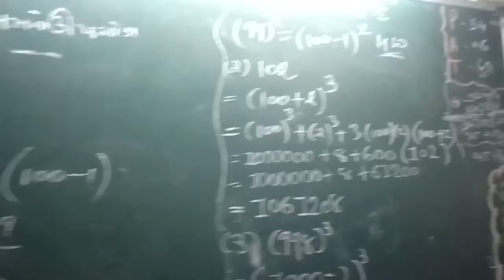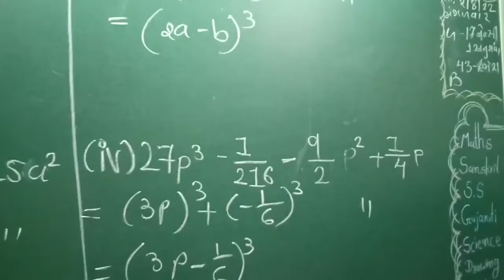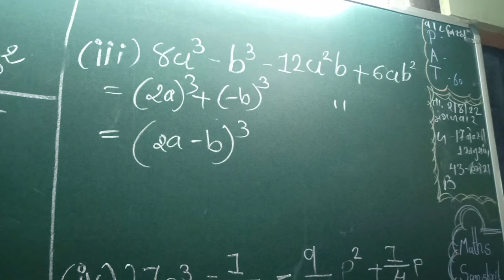std 9 maths chapter 2.5 question 6 થી 10 formula શોર્ટ્ સ cut tricks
[10/18, 10:04 AM] Me: Chapter 2 Bahupadi Maths Std 10

Standard 10 Maths Chapter 2 MCQ Solution In

Gujarati

Class-10 Chapter-2 Polynomials (¿§¹ÊlëÌ)

Exercise-2.2

Std 10 Maths Videos in gujarati Chapter 2

બહુપદીઓ

(Svadhyay-2.3) (§чÊ¾ì) (Part-1) in Gujarati Dolynomials CRSE Class 10 Y Mathe
[10/18, 10:05 AM] Me: Polynomials: CBSE Class 10 X Maths Std-10 | Maths Chapter-2 Exercise-2.4

(Svadhyay-2.4) (§чêëì) (Part-2) in Gujarati std 10 maths in gujarati ch-2 STD 10 MATHS CHAP 2

POLYNOMIALS(µå¾ì) FOR GUJ MEDIUM std 10 maths imp | Euclid part 2 Fasil ભાગવિધી થી વર્ગમૂળ શોધવુ | board imp tips

10th Maths Lesson 2 Bahupadio Part-2 (SSC

GSEB) free video પ્રકરણ -૨ " બહુપદીઓ " ભાગ-૨

10th Maths Lesson 2 Bahupadio Part-1 (SSC

GSEB) free video પ્રકરણ -૨ "બહુપદીઓ"

STD-10 MATHS CH-2 BAHUPADI VIDEO PART-2 std 10 maths in gujarati ch-2(2)

Class - 10th, Ex - 2.2, Q 1 (i), (ii), (iii) Maths
[10/18, 10:08 AM] Me: (POLYNOMIALS) NCERT

10- Part 2 (Polynomials) al.10 Ch.12 | STD 10 MATHS Ch.12

RACHANA | 12 CONSTRUCTION

(Svadhyay-2.4) (§чì) (Part-1) in Gujarati Std-10 Maths | Chapter-2 Exercise-2

STD-10 MATHS CH-2 BAHUPADI VIDEO PART-1

Polynomials - Mathematics Class 10 CBSE STD 10 MATHS CHAP 2 POLYNOMIALS FOR

ENG MEDIUM

std 10 Maths Chapter 3 MCQ Solution In

Gujarati

Chapter 2 §¾ì( 2.1)bahupadio Maths. Std-10|By Mitul Patel
[10/18, 10:09 AM] Me: Standard 10 Subject Science Chapter 2

CBSE Class 10 Math Chapter 2 Part 3:

Polynomial Division Algorithm Std-10 | Maths | Chapter-2 Exercise-2

(Svadhyay-2) (§чέì) (Part-1) in Gujarati Linear equation in one variable: Class 8 maths

chapter 2.4- Q.6,7,8,9,10 solutions Polynomials Ex 2.2 Q-2 (i,ii & iii), Maths Class

10th

ex 2.4 class 9 q5 ploynomials Std 9 maths ch 2

ex 2.2 class 9 Maths Chapter 2 Polynomials in

Hindi By Ak Yadav

ex 2.3 class 9 Maths in hindi By Ak Yadav STD 9 MATHS CHAP 3 POLYNOMIALS

Ú§чÊÎµÌ

Dalunaminla Oper la Math
[10/18, 10:10 AM] Me: A

Description

Polynomials - CBSE Class 9 Mathematics

lass - 9th, Ex-2.3, Q 1 (i), (ii), (iii) (POLYNOMIALS) Maths NCERT CBSE

Chapter 2 class 9 Maths Polynomials (

Part 2) in Hindi

बहुपद एवं परिमेय व्यंजक Chapter-2 निर्दिष्ट कार्य 2.3 (2) Class 9th, Ex - 2.4, Q 5 (i), (ii) (POLYNOMIALS)

Maths NCERT CBSE

Exercise 2.1 Question no 1 to 5 Mathematics -

Mathematics Ch 2 Real Numbers Mathematics

- 9th Class

Hş - Standard 9 Maths Free Education

Polynomials || Part 1 - Understanding the Polynomials || NCERT - Class 9 - Mathematics
[10/18, 10:11 AM] Me: CLASS 9 EX.-2.3[PART-1][POLYNOMIALS]

MATHEMATICS[NCERT]

Polynomials: CBSE Class 9 IX Maths ong division of Polynomials - CLASS 9

POLYNOMIALS- CBSE

Polynomials Ex 2.1 Q - 1 Page No 32, NCERT

Exercise 2.1 Introduction Real Numbers

Mathematics - Math Ch 2 Real Numbers ગણિત બહુપદીઓ-વિડિયો-પાર્ટ-2

lass 9 Maths Ex 2.1 All questions NCERT

Standard-9 Math polynomial - Part-2 µìzy1-9

Class 9 Maths Chapter 2 gч

Cbse class 9 maths chapter 2 Polynomials

introduction II algebra basic II
[10/18, 10:11 AM] Me: Standard-9 Math polynomial - Part-2 1-9

ગણિત બહુપદીઓ-વિડિયો-પાર્ટ-2

Polynomials Ex. 2.5 Q 12 Page No 49 - NCERT Class 9th Maths Solutions